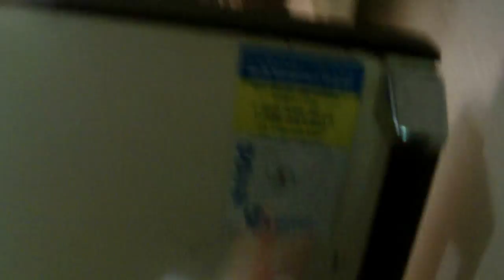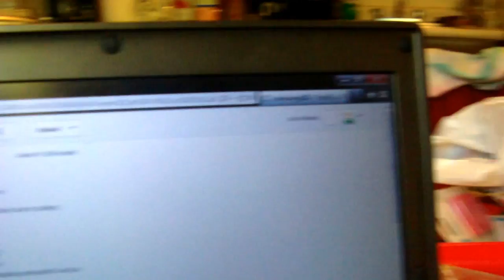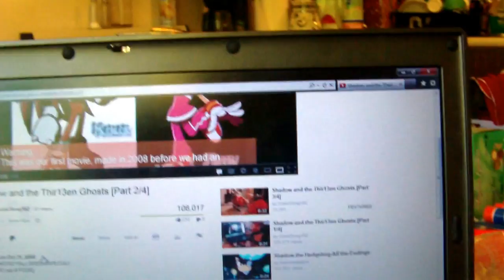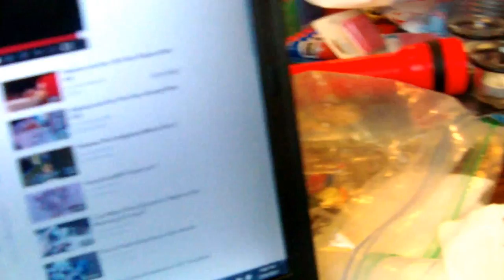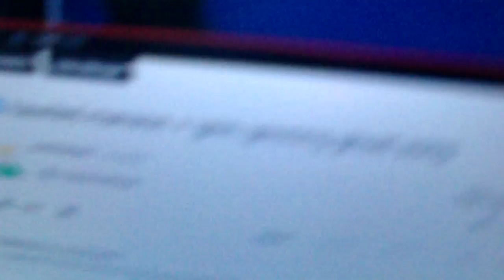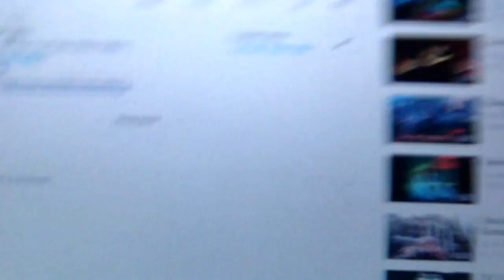angry birds zombie attack part 3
mamamamamammamamamammamamamamamamamamama for babie's